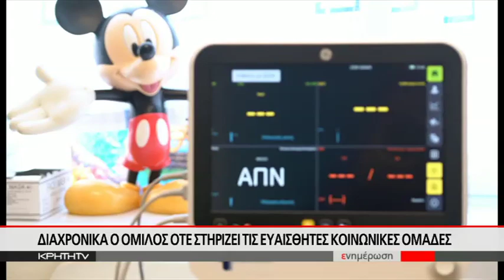Αναβάθμιση εξοπλισμού στα ΤΕΠ για παιδιά στα νοσοκομεία Χανίων και Ρεθύμνου